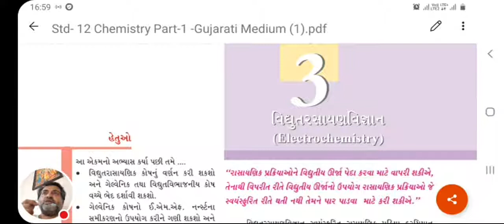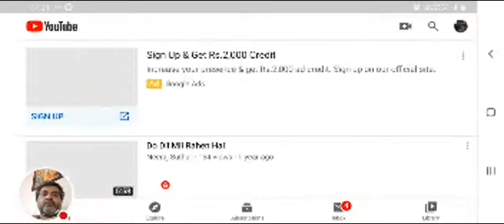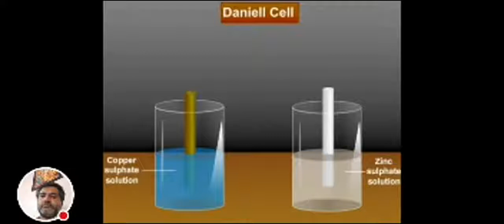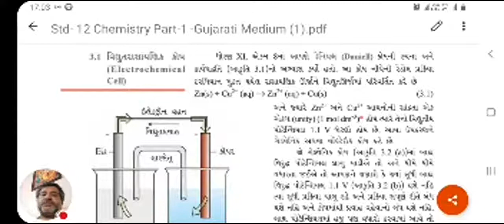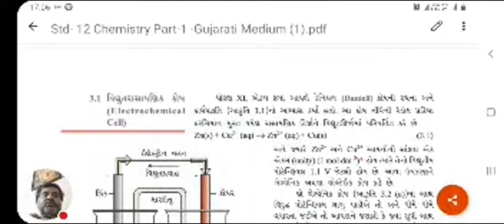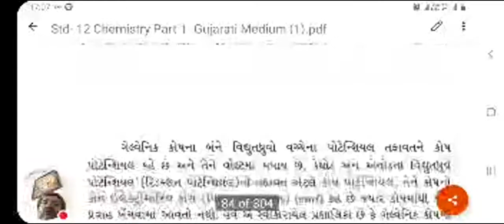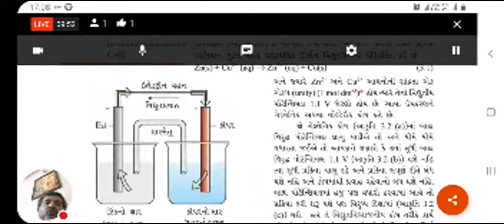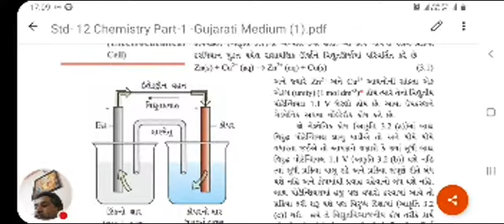ધોરણ 12પ્રકરણ 2 વિદ્યુત રસાયણ ભાગ 1 ડેનિયલ સેલ વિદ્યુત રાસાયણિક કોષ part 01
Neet jee
11
12
Scienceધોરણ 12 પ્રકરણ 3 વિદ્યુત રસાયણ ડેનિયલ સેલ વિદ્યુત રાસાયણિક કોષ
# ડેનિયલકોસ